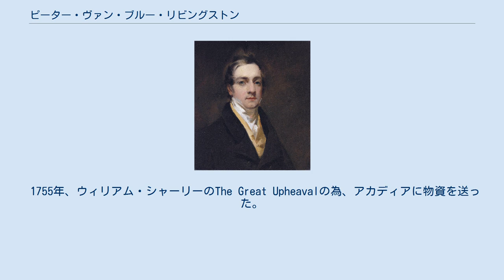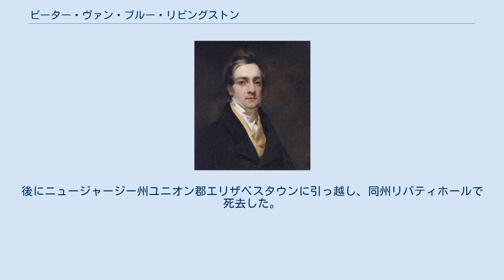ピーター・ヴァン・ブルー・リビングストン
ピーター・ヴァン・ブルー・リビングストン（Peter Van Brugh Livingston、1710年11月3日 - 1792年12月28日 - ）はアメリカ合衆国の独立中のパトリオット。
 オールバニ郡オールバニでフィリップ・リビングストンとキャサリン・ヴァン・ブルー・リビングストンの次男として生まれ、祖父のピーター・ヴァン・ブルーにちなんで命名された。
 1731年、イェール・カレッジ を卒業し、ニューヨークに住み、ウィリアム・アレクサンダーと海運業に従事した。
彼の姉妹メアリー・アレクサンダー と1739年11月3日に結婚した。
 1748年、ニュージャージー大学(現在プリンストン大学)の評議員になり、1761年まで務めた。
 1755年、ウィリアム・シャーリーのThe Great Upheavalの為、アカディアに物資を送った。
1771年4月9日、ニュージャージー州エリザベスタウンのリケッツ夫人(ウィリアム・リケッツの未亡人)と結婚した。
 ニューヨーク州議会代議員で、1775年と1776-77年にかけて議長を務めた。
1776年9月から1777年3月にかけて安全委員会委員長、1776年、初代ニューヨーク州会計官に任命され、1778年まで務めた。
 自宅は現在のニューヨーク市ハノーバースクエアの東側の大邸宅で、庭がイースト川に面していた。
後にニュージャージー州ユニオン郡エリザベスタウンに引っ越し、同州リバティホールで死去した。